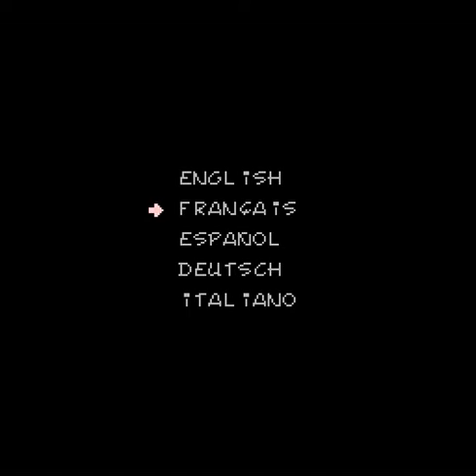Intro-Demo - Asterix (NES, Europe)